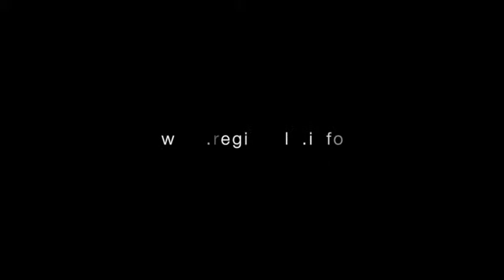Régionale.info / Journée mondiale de la liberté de la presse 2017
Tous les ans, la Journée mondiale de la liberté de la presse permet de célébrer les principes fondamentaux de la liberté de la presse, d’évaluer la liberté de la presse à travers le monde, de défendre l’indépendance des médias et de rendre hommage aux journalistes qui ont perdu leur vie dans l’exercice de leur profession.